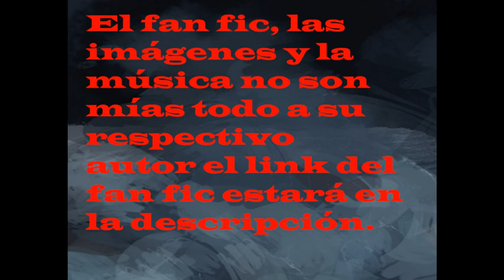QHPS yo soy spiderman de MCU cap 143-145